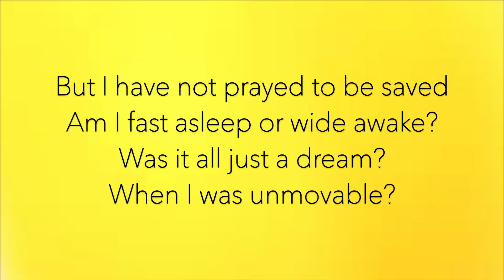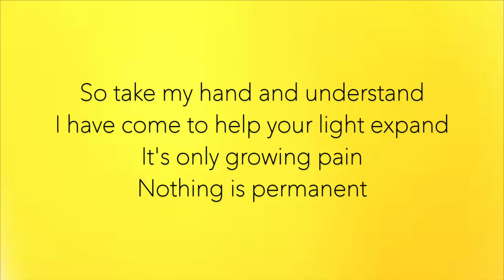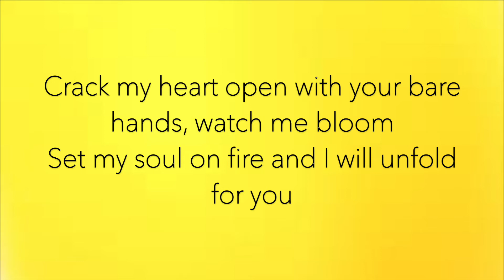Tonight Alive - Crack my Heart (lyrics)